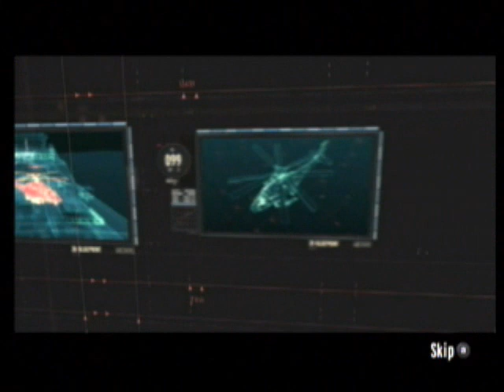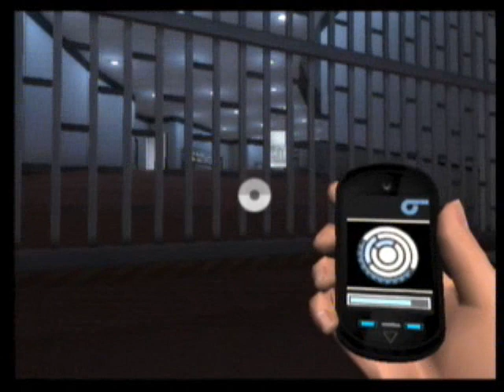Part 5 - Goldeneye 007 Walkthrough - Dubai : Carrier - 007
Part 5 of my Goldeneye 007 walkthrough. Wii gameplay using the Classic Controller Pro.